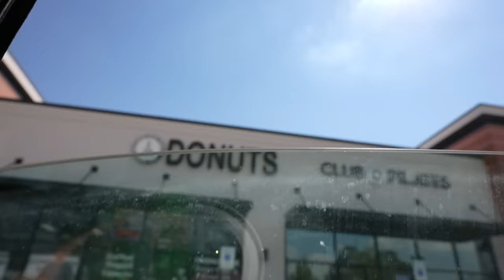I Opened Uber with Fighter Jets